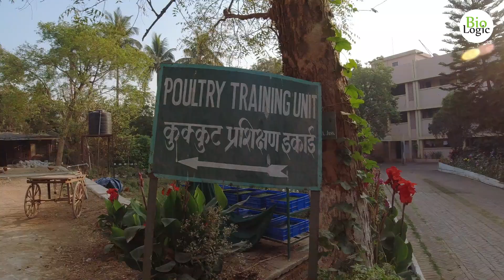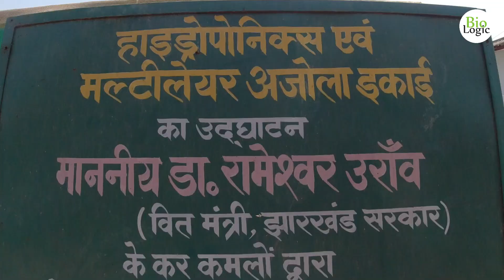Virtual Excursion to Ramkrishna Mission Ashrama | Morabadi | Ranchi | Jharkhand | Apiculture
03:05 Rock Garden Ranchi
05:20 Pahari Temple Ranchi